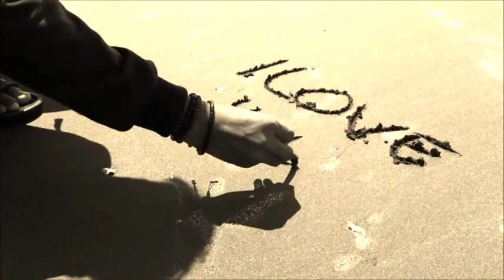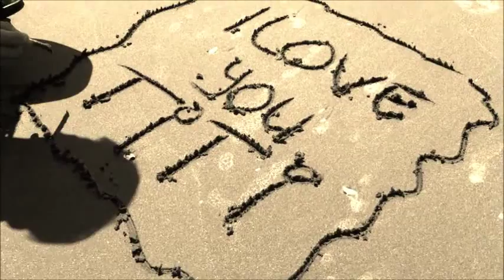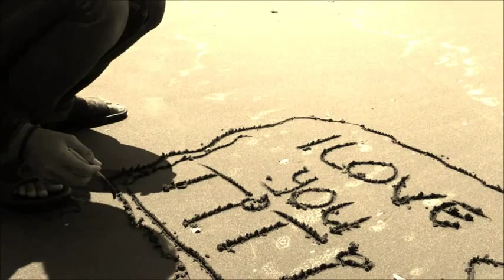I Love You (some memories never fade)